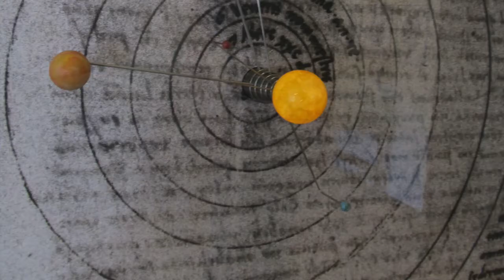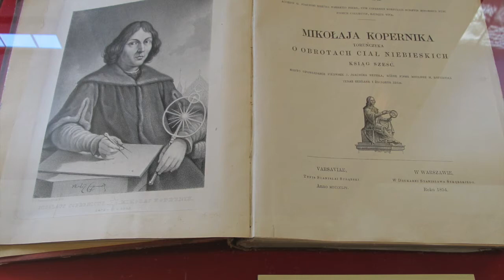Top Renaissance People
This video covers the most influential people of the Renaissance from all over Europe. This is a good review for a history test, or just general knowledge.

The List:

1. William Shakespeare
2. Miguel Cervantes
3. Queen Elizabeth
4. Nicolaus Copernicus
5. Leonardo da Vinci

Other Topics:

Renaissance
Florence
England
Romeo and Juliet
Hamlet
Macbeth
Mid Summer Night's Dream
Spain
Madrid
London
Poland
Torun